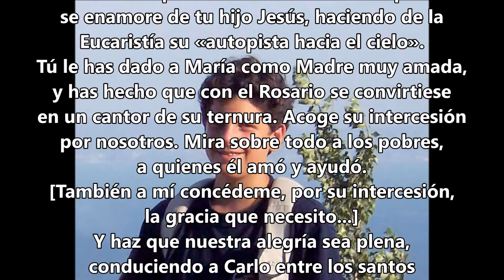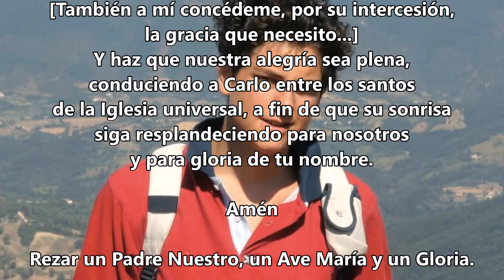Oración al beato Carlo Acutis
El Beato Carlo Acutis pronto será proclamado el primer santo millenial. Si tienes una intención especial en tu corazón, acude a él con plena confianza rezando la oración oficial para pedir su intercesión.

El Beato Carlo Acutis fue un joven italiano que nació el 3 de mayo de 1991 en Londres, Reino Unido, y destacó por su sencillez, espontaneidad y simpatía, así como su gran habilidad para las comunicaciones y la informática.
Conocido como "el ciberapóstol de la Eucaristía”, Carlo tenía un profundo amor al Santísimo Sacramento que lo llevó a crear un sitio web donde expuso los milagros eucarísticos del mundo. El beato solía decir la frase: “La Eucaristía es mi autopista al cielo”.

Carlo falleció de leucemia en 2006, cuando tenía solo 15 años. El milagro de la curación del niño Matheus hizo que sea proclamado beato el 10 de octubre de 2020 en la Basílica de San Francisco de Asís, en presencia de sus padres Andrea Acutis y Antonia Salzano.

El 23 de mayo de 2024, el Papa Francisco aprobó un nuevo milagro atribuido a su intercesión, por el que será proclamado santo: la curación inexplicable de Valeria Valverde, una joven costarricense que estaba al borde la muerte a causa de un accidente. Tras la noticia, su madre agradeció por el regalo de la canonización de su hijo.

La Oficina de Prensa del Vaticano anunció que el Papa Francisco convocará a un Consistorio, con fecha aún por determinar, en el que el joven italiano será canonizado junto a otros tres beatos.